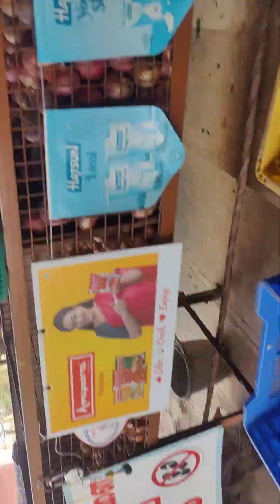8 April 2024